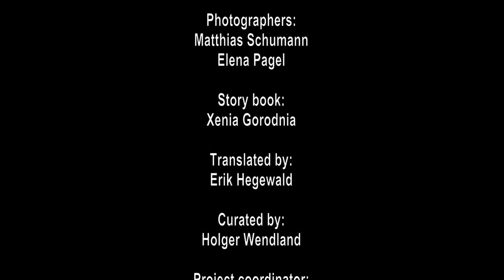Transkaukazja 2013 | Sabina Shikhlinskaya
In July 2013 - as a part of international project Transkaukazja - six Caucasian and eight German artists met at the border between Poland and Germany under the name „Border -- Key -- Neuropa". This name refers to their intention that contemporary art can work as a key to overcome borders and leads to a broader understanding of a new Europe.

Curated by Holger Wendland the artists created land art objects along the Neisse between the towns of Zittau and Görlitz on both sides of the river. The results could be experienced on 12th of July in a public presentation called "Department Walk" with 200 guests together with the artists.

In this video the Azerbaijani artist Sabina Shikhlinskaya installs three doors in the nature to show the absurdity of borders.
Language: English

Transkaukazja is a project of Kultur Aktiv e.V.

The association Kultur Aktiv e.V. is based in Dresden and promotes arts, culture, education and international understanding.The name is also the motto: we want to take part in creating arts and culture and to help everyone with the same aim, sharing our know-how and infrastructure. Our projects are local and/or refer to countries of Eastern Europe.

Im Juli 2013 trafen sich - im Rahmen des internationalen Projekts Transkaukazja - sechs kaukasische und acht deutsche Künstler unter dem Namen "Border -- Key -- Neuropa" an der Grenze zwischen Polen und Deutschland. Dieser Name verweist auf ihre Absicht, zeitgenössische Kunst als Schlüssel zur Überwindung von Grenzen und zu einem breiteren Verständnis eines neuen Europas zu benutzen.

Kuratiert von Holger Wendland schufen die Künstler Land Art Objekte entlang der Neiße zwischen den Städten Zittau und Görlitz auf beiden Seiten des Flusses. Die Ergebnisse konnten am 12. Juli in einer öffentlichen Präsentation "Abteilungsspaziergang" mit 200 Gästen gemeinsam mit den Künstlern erlebt werden.

In diesem Video installiert die aserabidschanische Künstlerin Sabina Shikhlinskaya drei Türen in der Natur, um die Absurdität von Grenzen darzustellen.
Sprache: Englisch

Transkaukazja ist ein Projekt des Kultur Aktiv e.V.

Der Kultur Aktiv e.V. hat seinen Sitz in Dresden und fördert Kunst, Kultur, Bildung, Erziehung und Völkerverständigung, wobei der Name Prinzip ist: es geht darum, Kunst und Kultur aktiv mitzugestalten und allen, die das auch tun wollen, mit bestehenden Infrastrukturen und Know-How zu helfen. Dabei entstehen sowohl lokale als auch internationale Projekte, die sich vor allem auf Länder aus Osteuropa beziehen.